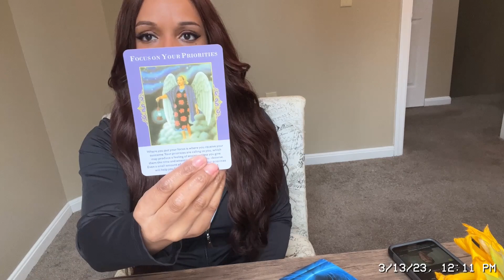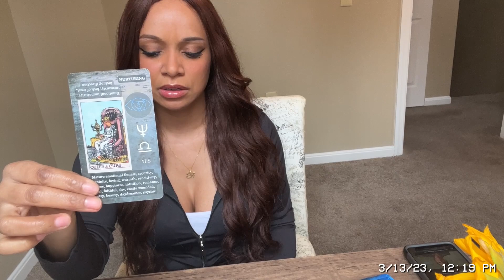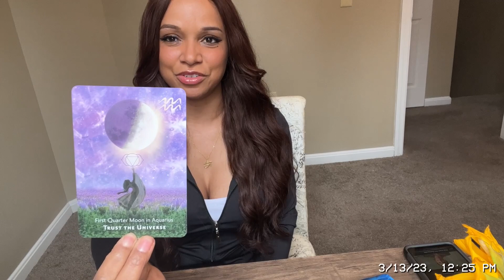Sagittarius ✨ Your Next 72 Hour Psychic Predictions 🔮